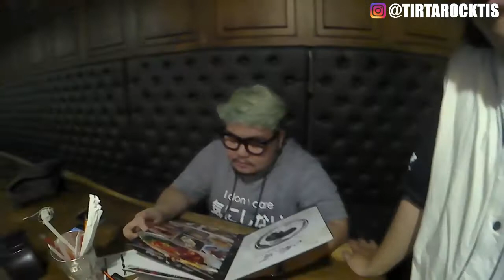GIGS DIARY #30 - Eeehh Ada Figura Renata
Gigs kali ini bakal jadi band pembuka dari band indie Semarang yang luar biasa, yaitu Figura Renata ...